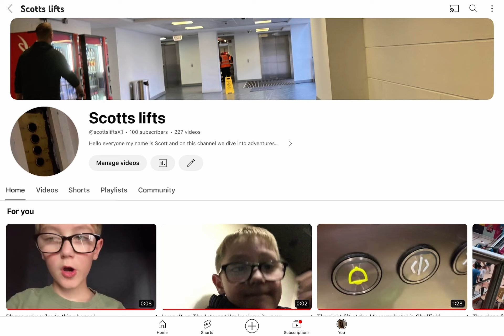Thank you !!temporary!!￼